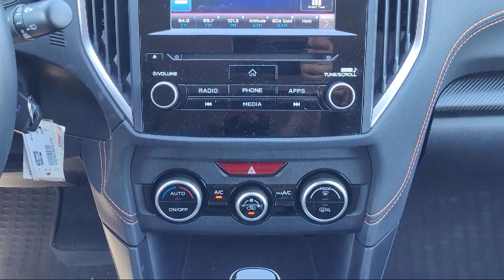2021 Subaru Crosstrek Walnut Creek Berkeley Oakland Fairfield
2021 Subaru Crosstrek Stock Number: M8363722P Vin:JF2GTAPC3M8363722.